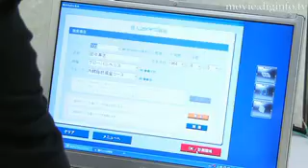Miru Cube - Portable Ultrasound System : DigInfo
In the past the use and manufacture of ultrasonographs was limited to licensed medical personnel and approved manufacturers. However, Global Health Co., Ltd. has developed an ultrasound image measurement device that does not require a license and can be used by anyone. In the future, the company plans to develop a smaller, lighter, and less expensive model that the user can connect to a PC expansion slot. Previously, in the fields of health and beauty it has not been possible to observe internal images of the body. For the most part, health and beauty services have for this reason relied primarily on dry statistical information that is ineffective in motivating people and encouraging them to persevere with fitness regimes. Global Health's new technology will provide the visual feedback that will contain useful information that matches a person's individual attributes and needs.